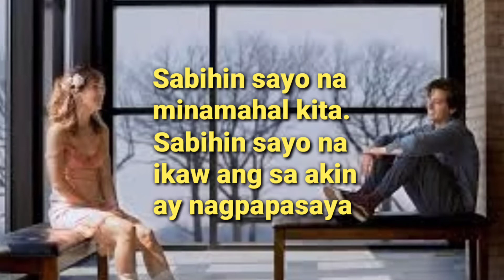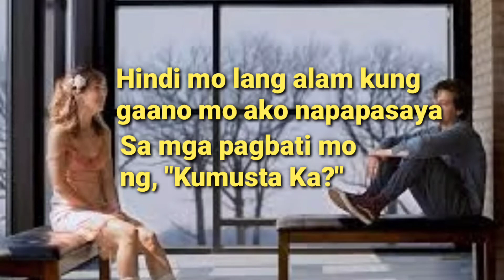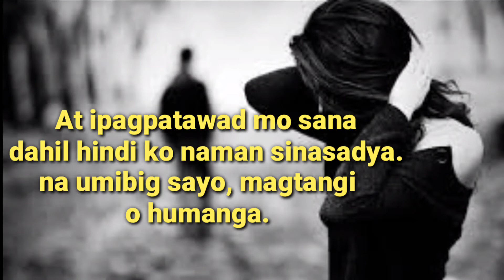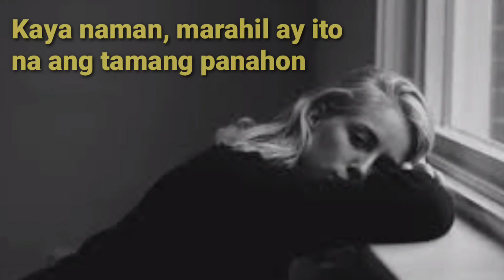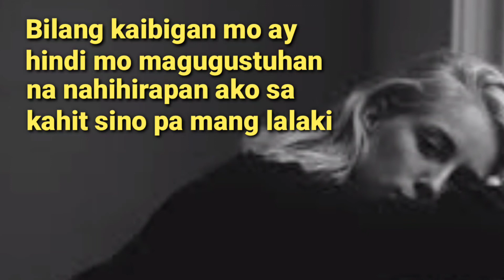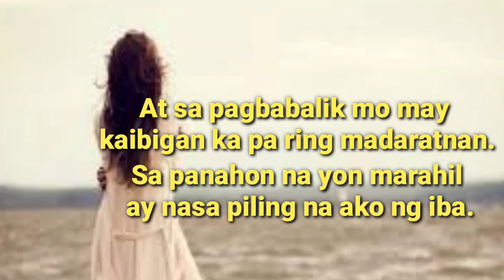Mahal Ko Paalam - Ate Marzene (SPOKEN POETRY 1st attempt)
Paalala:
ang inyong mababasa at mapakikinggan ay bunga lamang ng malikot na isipan at hindi nangangahulugang nangyari sa personal kong karanasan. Unang subok ko pa lang po gumawa ng Spoken Poetry kaya hayaan na lang sana natin kung hindi Spoken Poetry ang nagawa ko. Hindi po ako expert sa larangan na ito, trying hard lang haha 😊
MARAMING SALAMAT PO SA MALALIM NINYONG PAG-UNAWA. Nawa ay maglibang kayo sa video na ito. Madala na rin ng emosyon kung makaka-relate po kayo hehe...  Happy watching!